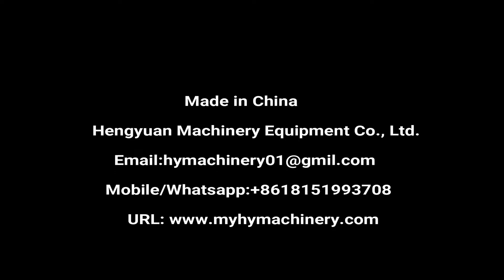Automatic Panel Switch Carton Packing Machine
Automatic horizontal cartoning machine for panel switch, bulb, e-liquid pet bottle, essential oil bottle/ eyedrops bottle etc packed in paper carton 装盒机 الكرتوني آلة cartoning masin karp, pakkimis - masin картонена опаковка с машина. pudełko tekturowe opakowania maszyny. karton med maskinen faltschachtel - maschine картонные упаковочные машины Machine d'emballage de boîte laatikko. 입갑기 Kartonnen verpakking. krabička balení stroj cutie de carton cu masina Máquina de embalagem de cartão カートン包装機 kartong med maskin škatla pakirni stroj เครื่องบรรจุกล่อง La Caja de la máquina Κιβώτιο μηχανής csomagoló gép esetében caso macchina da imballaggio Thùng máy đóng gói 裝盒機

Introduction
It is suitable for packing bulb, AL/PL blister, bottle, cosmetic playing card and other related similar content compact with automatic leaflet folding, box opening and loading, batch number embossing as well as sealing tec processes. (Option hot-glue device extra)
It adopts PLC control, photoelectricity supervision to coordinate with every parts. Automatic stop and trouble display when machine running exceptional in order to solving troubles in time. This machine can be used separately, and also can connect with blister packing machines on line.

Features:
1.    Stop automatically if incorrect position of products into carton.
2.    Stop automatically if no cartons or out of leaflets continuous.
3.    Easy to change to different products.
4.    Protecting automatically for overloading.
5.    Automatically displaying device for speed and finished products counting.

Parameters:
Production speed: 30-100pcs/min
•Power supply: AC380V 50Hz, others are customized
•Total power: 1.5KW
•Folding machine speed: 30-100pcs/min
•Air consumption: 20m3/h(Pressure 0.5-0.7mpa)
•Packaging material: box weight 250-450g/㎡(according to box sizes)
•Specification: Maximum(LxWxH)250x170x90mm, Minimum(LxWxH)50x20x15mm
•Instructions: paperweight 55-65g/㎡
•Specification: Maximum size(LxW)260x190mm, Minimum size(LxW)100x100mm
•Demension: 3300x1350x1650mm
•Weight: About 1200KG